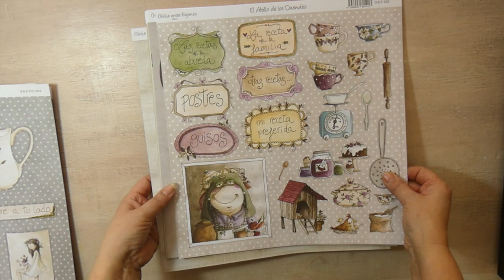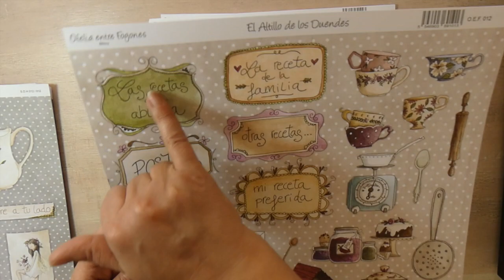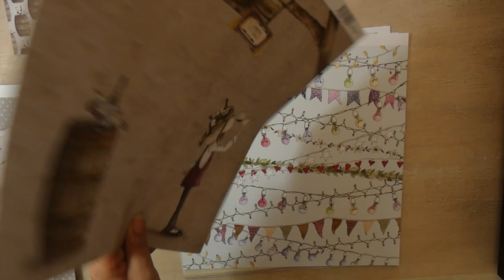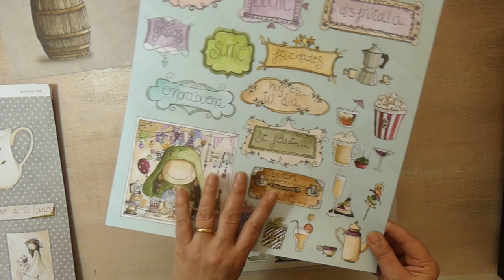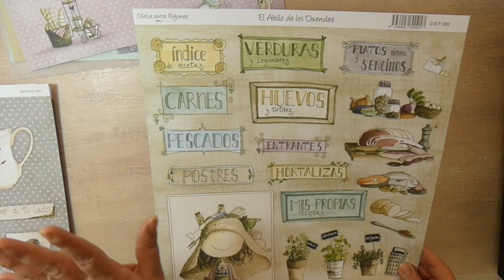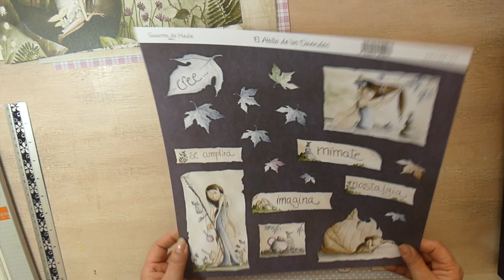El Altillo de los Duendes - 2 collezioni - Scrapbooking Tutorial | Scrapmary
Per chi fosse interessata all'acquisto di queste collezioni mi contatti nella mia pagina Facebook